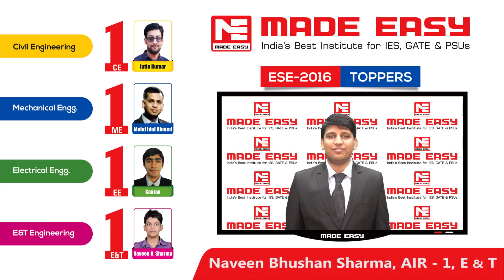Naveen Bhushan Sharma, AIR 1, E&T, ESE 2016 (MADE EASY Student)